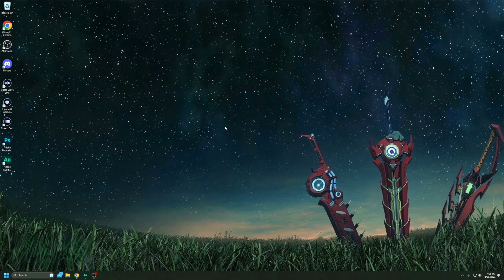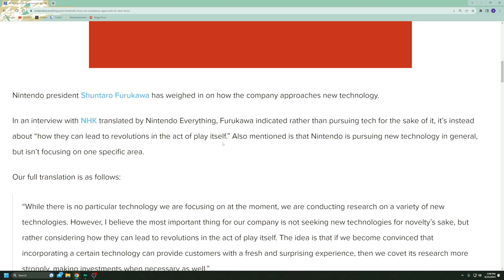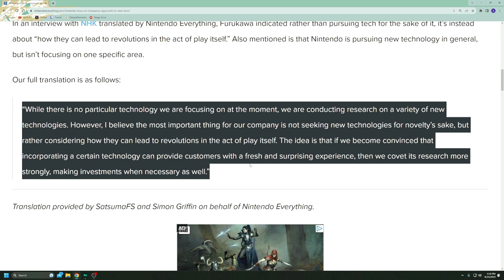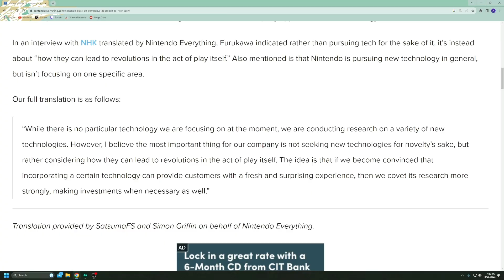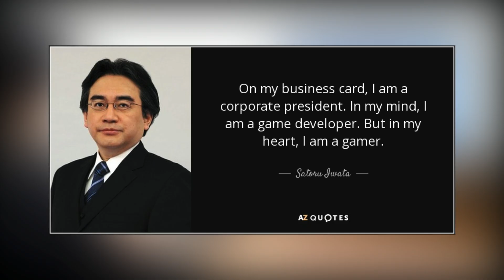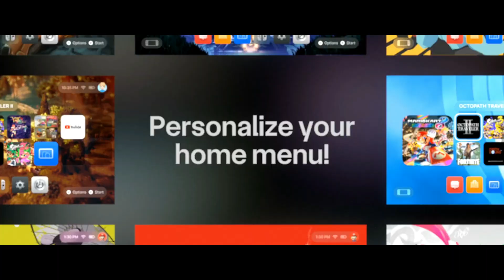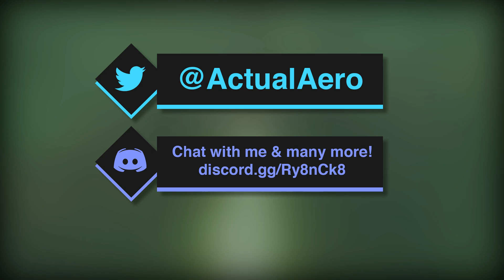Nintendo President Discusses NEXT GEN Switch 2 Tech!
The Nintendo Switch 2 is what many Nintendo fans are looking forward to as everyone is awaiting for more information about Nintendo's next generation console and a successor to the Nintendo Switch. While new leaks and rumors continue to come about the Switch Pro / new Nintendo Switch, Nintendo's official president Shuntaro Furukawa has discussed Nintendo's views on how new technology and how Nintendo approaches adding it in their hardware. Could this be an indication of what to expect on Nintendo Switch 2? Get all the details here!

★ ☆ Enter for a chance to win a $55 Nintendo Switch eShop Gift Card!